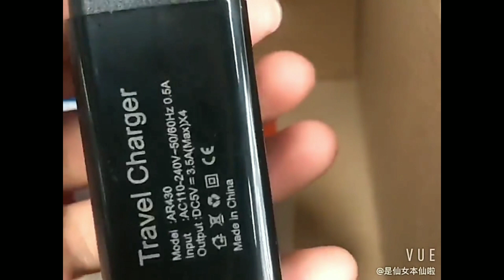ফাস্ট চার্জার (৪ পোর্ট)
(আমাদের নিজস্ব আমদানিকৃত)
(প্রোডাক্টটি আমাদের কাছে এভেইলেবল আছে)

বৈশিষ্ট্যঃ
* ফাস্ট চার্জিং (২ টি পোর্ট পর্যন্ত/১০ ওয়াট + ১০ ওয়াট)
* ৪ পোর্টে একসাথে চার্জ দেওয়া যায়
* ৪ টি পোর্টে একসাথে চার্জ দিলে ফাস্ট চার্জিং হবে না)
* অনেক মজবুত (PC বডি)
* আগুন প্রতিরোধী (ABS ম্যাটেরিয়াল)

(আমরা নিজেরা ৮ মাস ধরে ইউজ করছি, এখনও ভালভাবে কাজ করছে)

মূল্যঃ ৩০০ টাকা (প্রতি পিস)

অর্ডার করতে আগ্রহী হলে আমাদের ইনবক্স করুন।

অর্ডার করতে আগ্রহী হলে এখানে কমেন্ট করুন। আমরা যথাসম্ভব দ্রুত রেসপন্স করব।
ধন্যবাদ🙂🙂